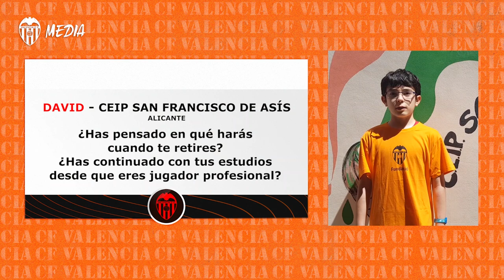UNA RUEDA DE PRENSA DIFERENTE PARA TONI LATO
Los estudiantes del proyecto Escoles Cor Blanquinegre han tenido la oportunidad de entrevistar a Toni Lato en una rueda de prensa diferente y especial tanto para ellos como para el jugador.